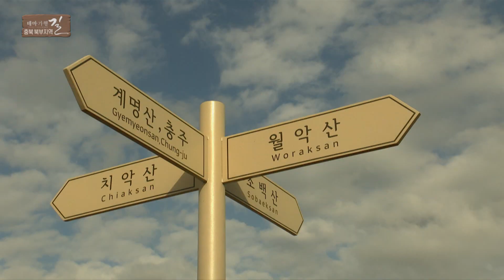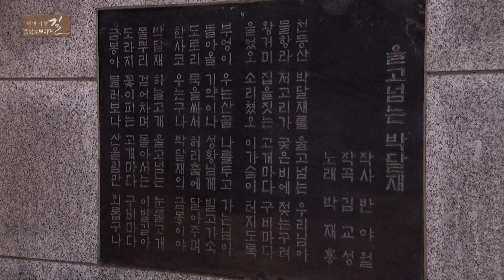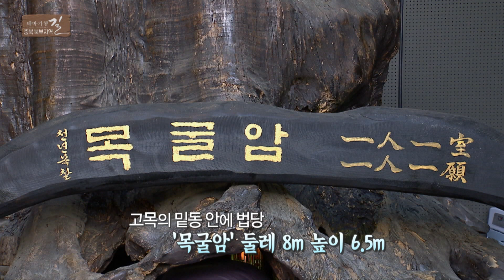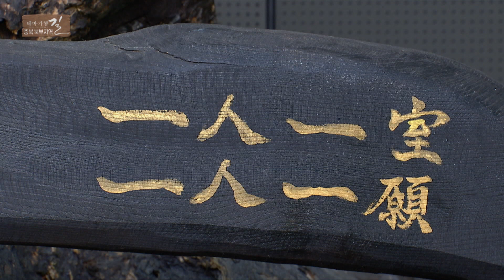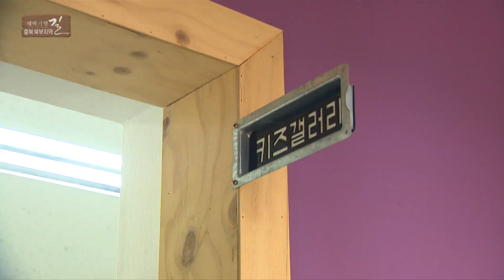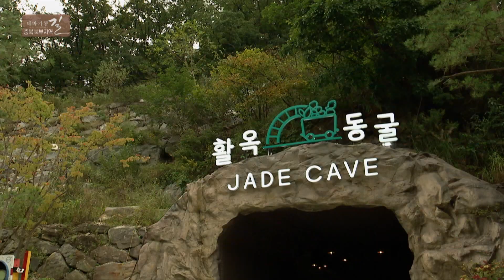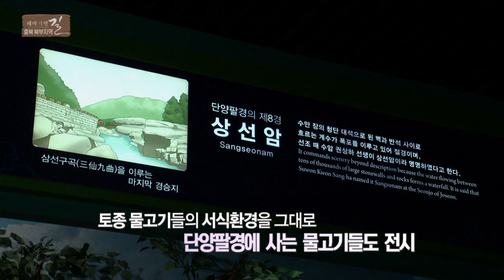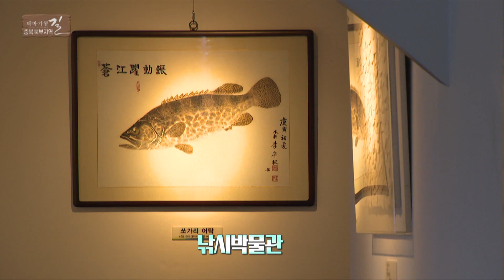전국민 애창곡인 울고넘는박달재의 배경지, 그 전설을 들어 볼 수 있는 충북으로 최주봉과 함께 떠납니다 [테마기행.길 17]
[테마기행.길 17]
옛날에는 오지중에 오지였던 단양 제천 충주 지금은 사통팔달 고속도로망이 깔려
접근성이 아주 좋아졌습니다.
비봉산 정상에 서면 바다 한가운데 섬이 있는 듯한 느낌을 받구요
케이블카 타고 가면 주변 경치를 한눈에 볼 수 있습니다.
모멘트캡슐에 사연과 소지품을 보관할 수 있는데요
2년 후 열어 볼 수 있는 타임캡슐도 있습니다.
볼거리가 참 많죠!
최주봉과 충북으로 떠납니다.